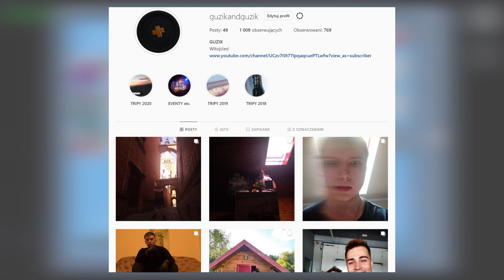GUZIK vs 20 YOUTUBERÓW w Among Us!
✨Siema! W dzisiejszym odcinku zagramy w Among Us w prawie 20 osób! Zagram razem z @Bladii  @Zaha   @Mitrix  @Kubox @Mandzio  @Eybi @mrBlaszka @Patrycja wpatka Wesołowska @Puzonik @patmaz @Klapek @blakii @Navcia @Mendi @FearDrug @kucuu @Volq @Blekitny . Miłego oglądania!

🔹Snapchat!: guziklandguzik